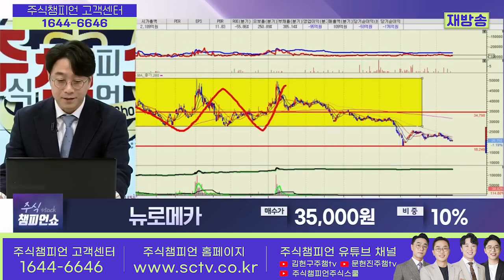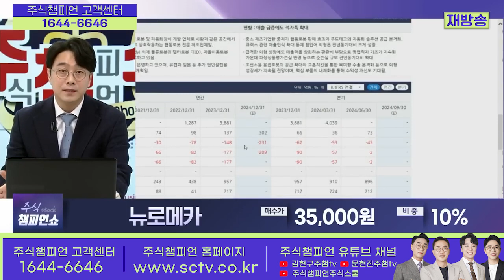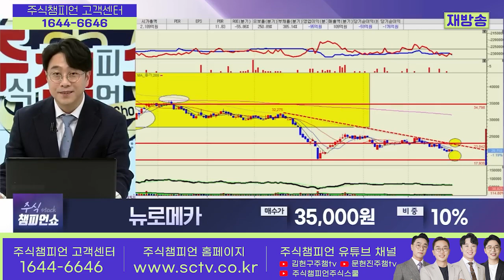뉴로메카 종목상담 황민혁